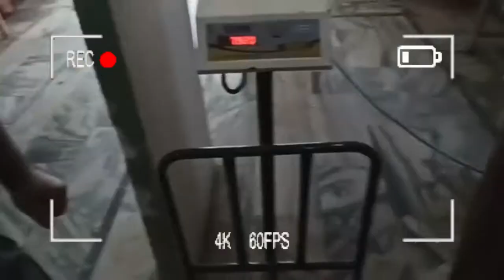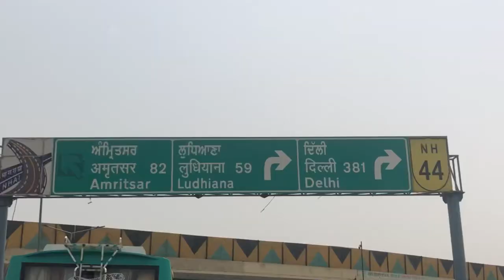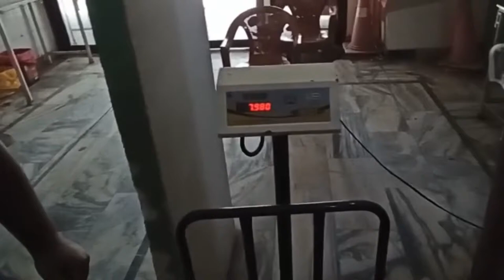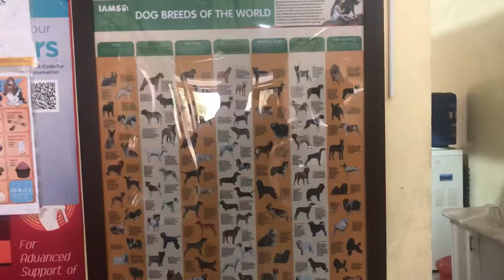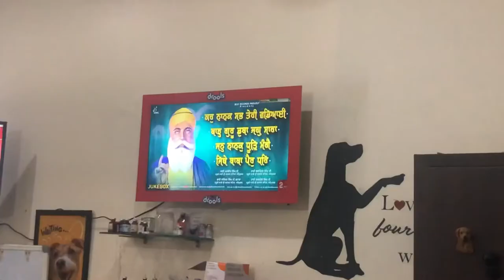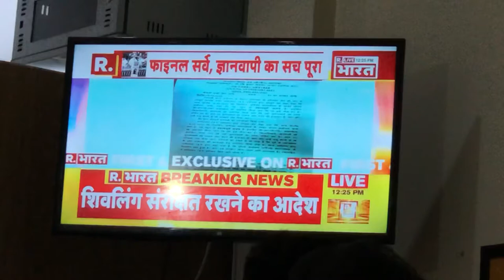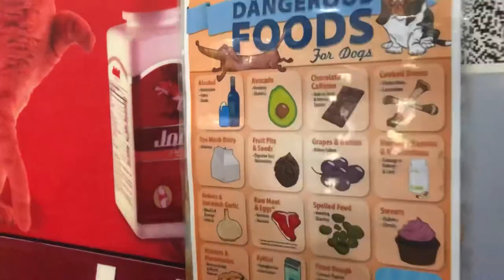MY DOG IS IN THE HOSPITAL 🐶😢|VLOG 129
Video:- In this vlog you guys gonna see a dog treatment.